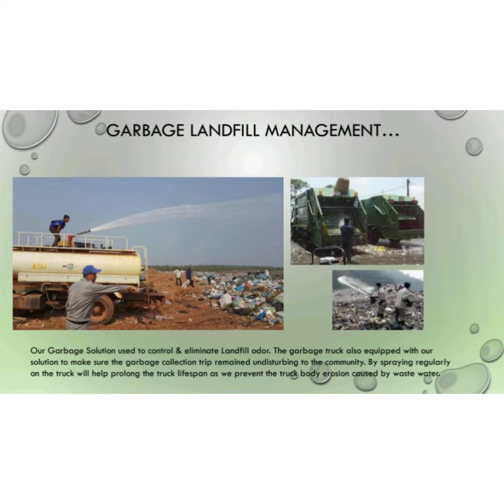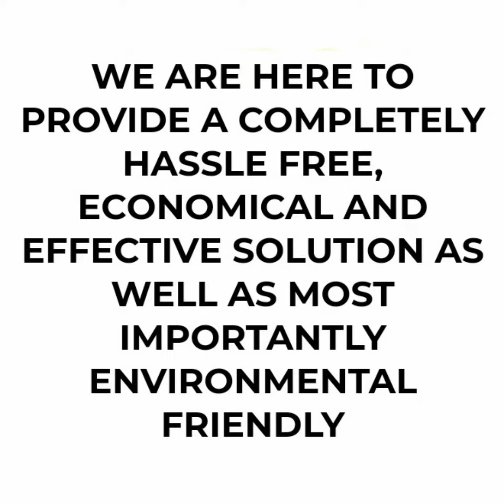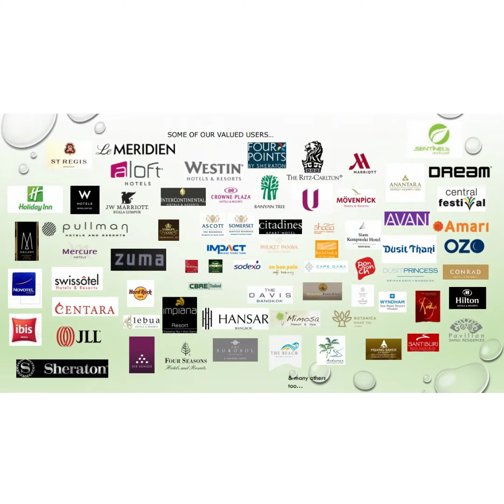Eliminating landfill garbage odor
Odor Solution

We helped eliminate most of the unpleasant odor including Ammonia, Hydrogen Sulfide, Cigarettes and many others bad smell.

Case Story: Bangkok metropolitan administration garbage landfill management. BMA used our Garbage Solution to control & eliminate Landfill odor. The garbage truck also equipped with our solution to make sure the garbage collection trip remained undisturbing to the community. By spraying regularly on the truck will help prolong the truck lifespan as we prevent the truck body erosion caused by waste water.